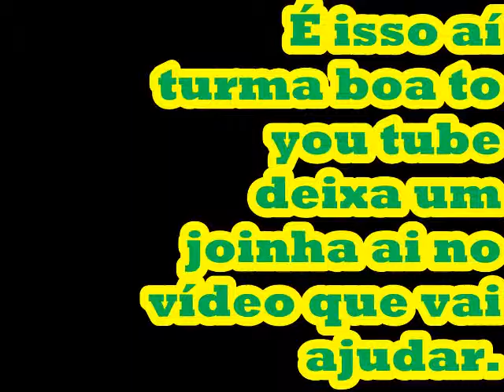Rosa do Deserto - REPLANTIO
Neste vídeo vamos vamos ensinar como replantar rosa do deserto
adeniu obesum